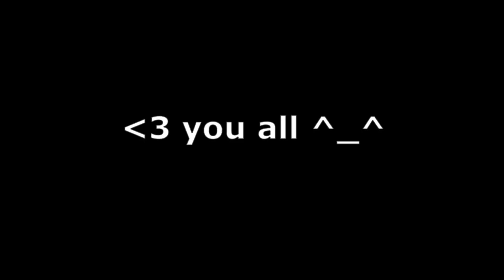Candy & David Slander